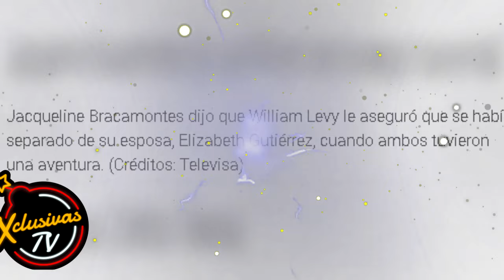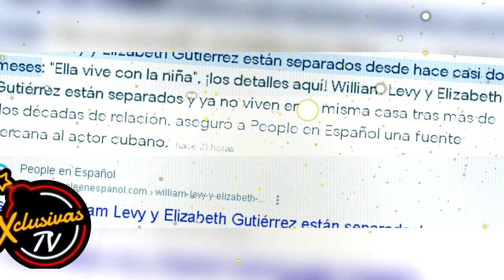ELIZABETH GUTIERREZ: Estar contigo era estar con ellas.